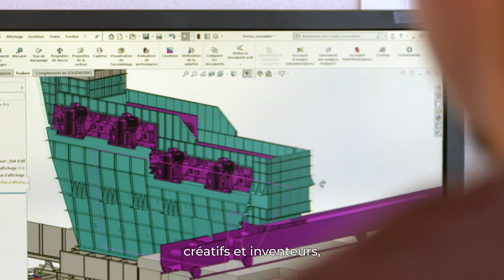Les métaux dont nous avons besoin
Eramet - Film corporate 2023